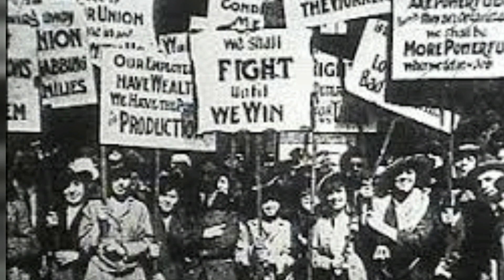ලෝක කම්කරු දිනය /@gsm Creation's